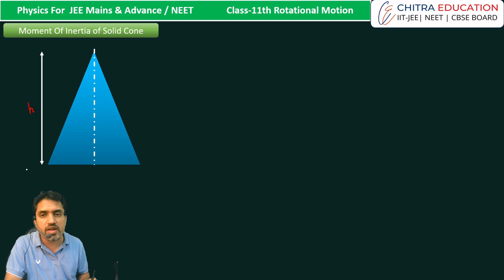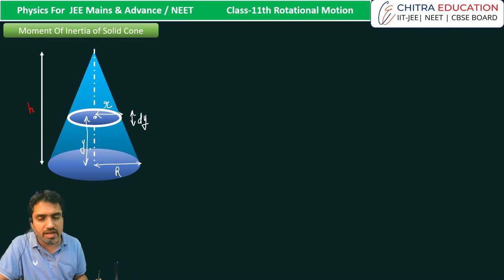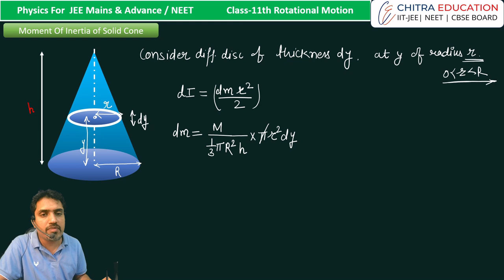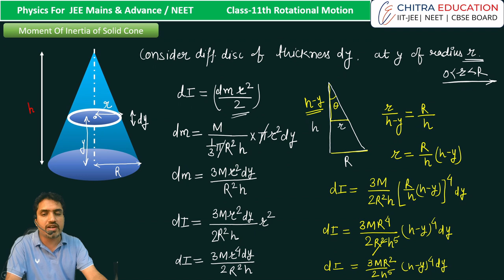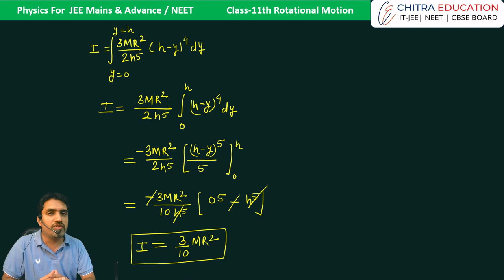L-8 Moment of Inertia of Solid Cone Class 11 Physics Rotational Motion Physics by Anupam Panchal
Click on the link to access the complete video lecture series of all chapters, organized topic-wise and level-wise:

Explore the moment of inertia of a solid cone in this Class 11 Physics session by Anupam Panchal. This lecture focuses on understanding the rotational dynamics of a solid cone and calculating its moment of inertia about its axis of symmetry.

Key highlights include:

The concept and importance of the moment of inertia in rotational motion.
Derivation of the formula for a solid cone using integration.
Step-by-step problem-solving approach with detailed examples.
Practical applications in real-world scenarios and competitive exams.
Strengthen your grasp of rotational motion concepts with this comprehensive and easy-to-understand lesson tailored for CBSE and entrance exam preparation.